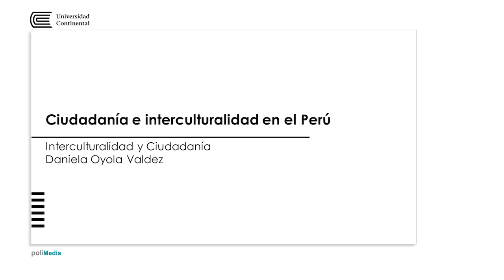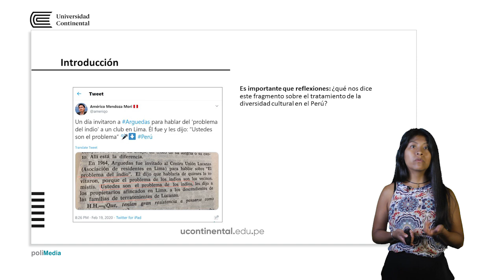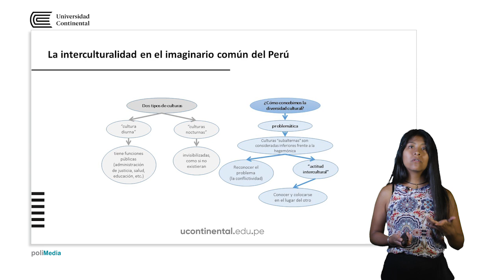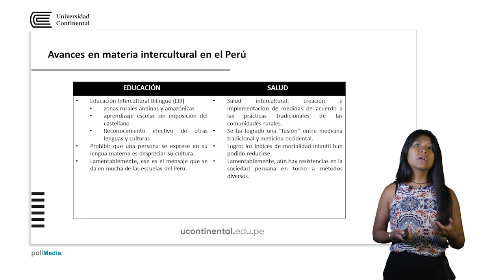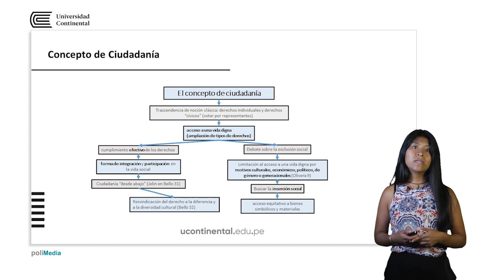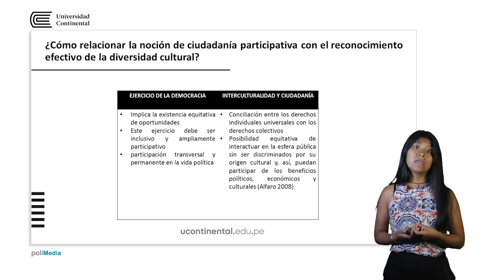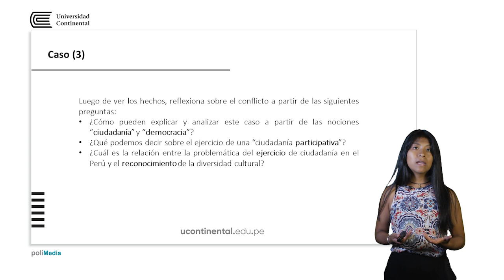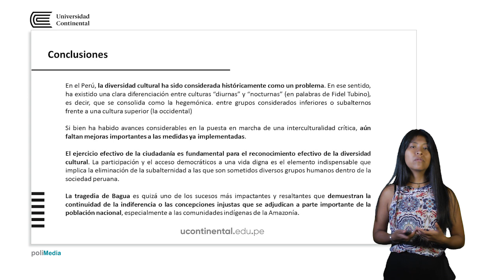Ciudadanía e interculturalidad en el Perú